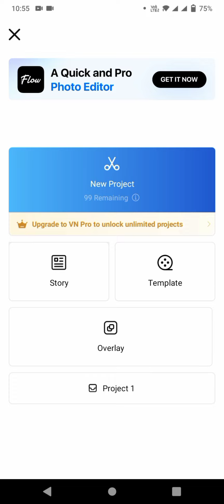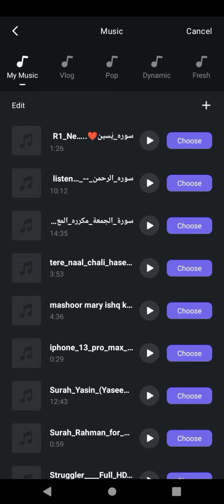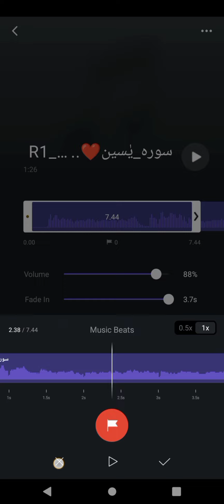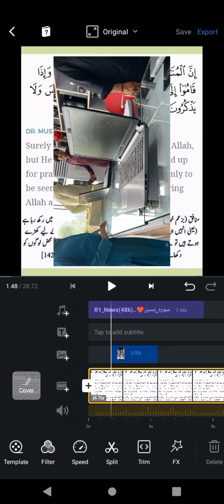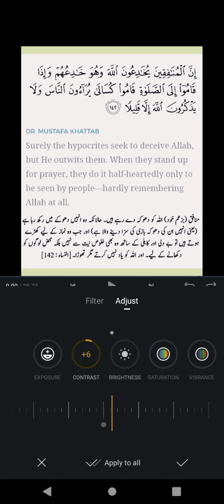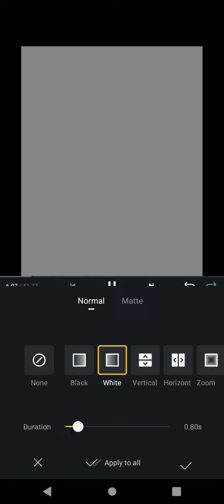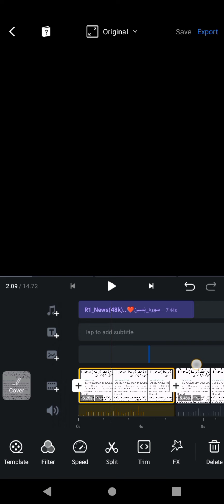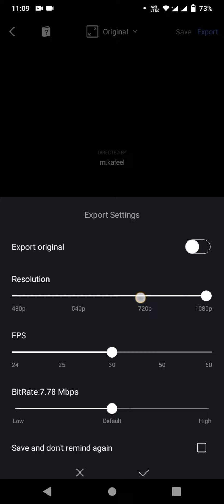vn editor tutorial hindhi | vn video editor complete tutorial